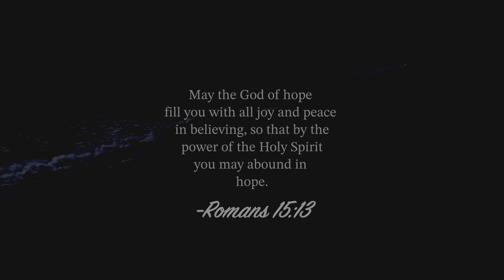HE DIED FOR US.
Isaiah 53 is read over clips from 'The Passion of The Christ' in this video, serving as a reminder of the sacrifice CHRIST  made for us, atoning for our sins. We didn't deserve HIM to suffer, but he took it all for us.

and not by the blood of goats and calves, but by his own blood, he entered once for all into the most holy place, obtaining eternal redemption. For if the blood of goats and bulls and the ashes of a young cow sprinkled on those who are defiled sanctify them for the ritual purity of the flesh, how much more will the blood of Christ, who through the eternal Spirit offered himself without blemish to God, cleanse our consciences from dead works to serve the living God?
Hebrews 9:12–14

  -Composer: The Musical Imp
  -Year: 2022
  -Title: Wrath

All media uploaded by this channel is meant to edify the body of Christ (𝗘𝗽𝗵𝗲𝘀𝗶𝗮𝗻𝘀 𝟰:𝟮𝟵). Always remember not to rely solely on man’s understanding, for it is the Holy Spirit who should teach you (𝗝𝗼𝗵𝗻 𝟭𝟰:𝟮𝟲, 𝗝𝗼𝗵𝗻 𝟭𝟲:𝟭𝟯, 𝟭 𝗝𝗼𝗵𝗻 𝟮:𝟮𝟳). We hope this video blesses you and helps increase your knowledge of the Holy One, allowing you to put Christ over your flesh.